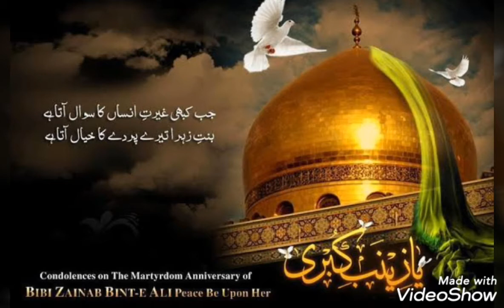Noha zainabe s.a hazine man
noha zainab e hazin e man
zainab e hazin e man
persian urdu noha
2020 new noha
zainab e hazine man
 noha bibi zainabزینب ی حزینے معن خواہرا خدا حافظ